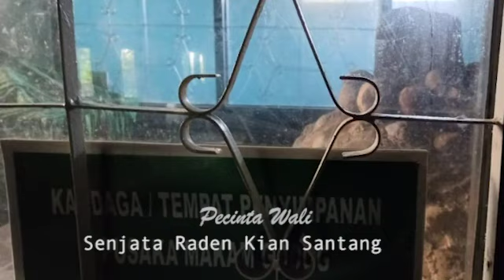Bu Hj Nyai Nur Hannah Watucongol Ziaroh Makan Raden Kian Santang & Makam Hamangkurat 1